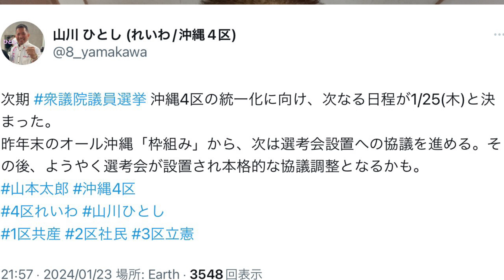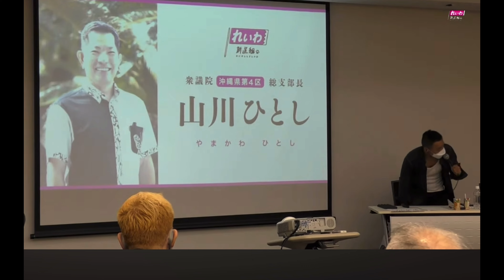2024年1月25日沖縄4区野党統一候補に向け話し合い😘れいわ初参加😘